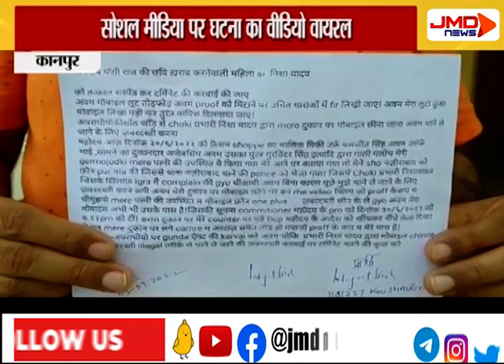पीड़ित ने आला अधिकारियों से लगाई गुहार | कानपुर | JMDNewsFLASH | DEN 308